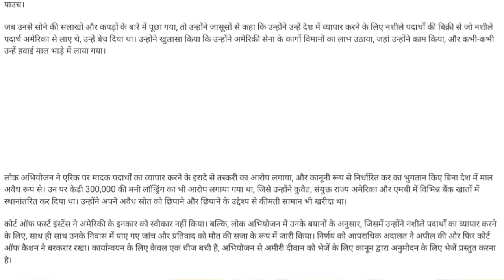अमेरिकन नागरिक को कुवेत में फांसी कि सजा। Kuwait low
American citizen sentenced to death in Kuwait  Kuwait law,

Account-Ashok Kumar
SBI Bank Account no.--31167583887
IFSC Code-SBIN0031123